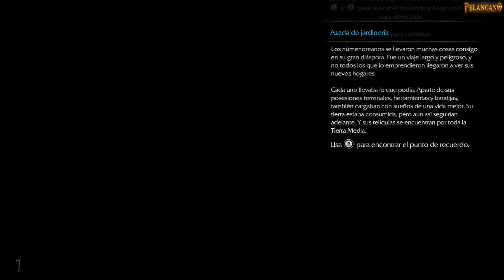La tierra media-Sombras de Mordor-Gameplay Hd, español.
Comenzamos la aventura en la tierra de Mordor. Perdidos entre Orcos y casi sin saber que hacer, pero poco a poco voy entendiendo el juego. Un personaje ágil y rápido, ademas de guapito, que se deja manejar excelentemente siendo fácil poder realizar golpes y contraataques. No os cuento mas y verlo por vosotros mismos.